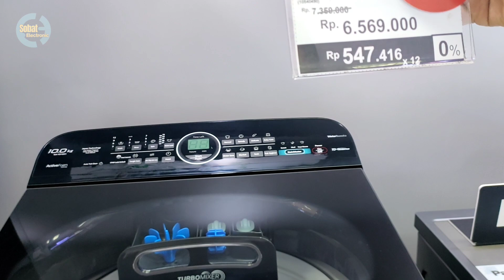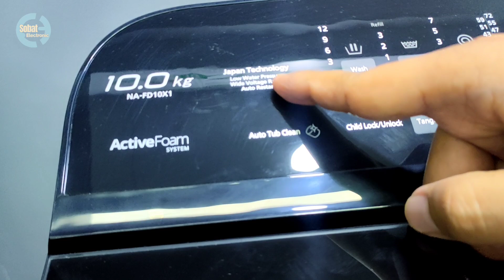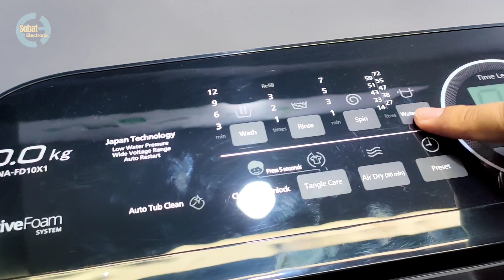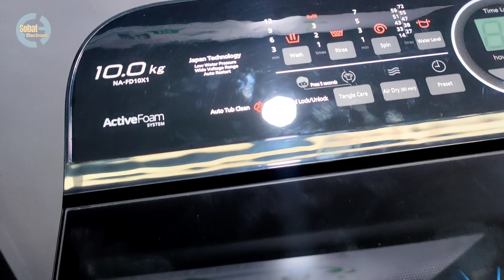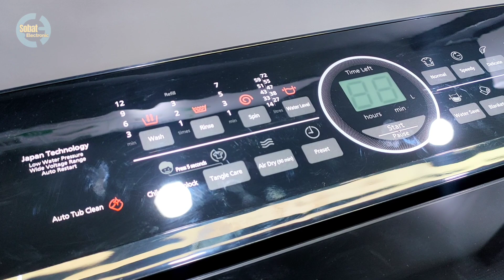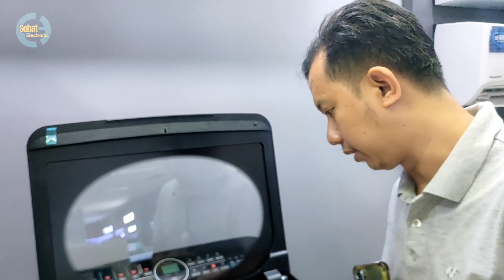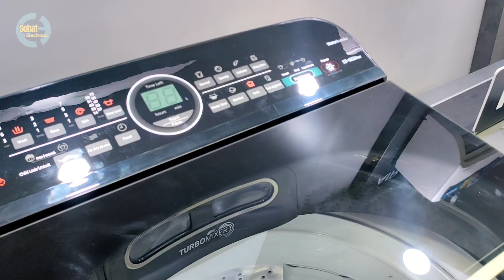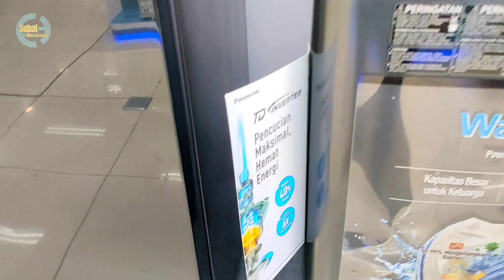12 KG ‼️ 6 JUTAAN ‼️ MESIN CUCI TOP LOADING PANASONIC NA-FD10X1BSG ‼️